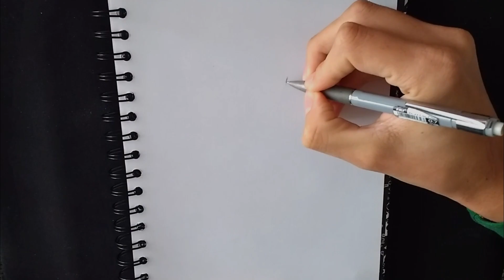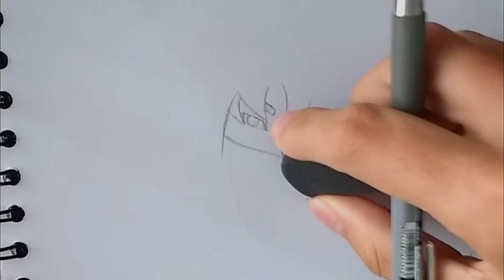Como Dibujar a IKONIK Paso a Paso || HOW TO DRAW IKONIK || FORTNITE || Billy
Holaaaaaaaaaaaaaaaaaaaa Brosss :D

Hoy les traigo un vídeo y dibujo un poco diferente a lo habitual (DIBUJANDO PERSONAJES DE FORTNITE - IKONIK)

Espero que les guste y lo apoyen muchísimo, se los agradecería :D

MATERIALES DE DIBUJO:

- Lápiz Faber Castell HB
- Lápiz PaperMate HB, 4H
- Lapices de colores Faber Castell ( 48 colores )
- Bitácora o libreta de dibujo papel bond 115 gr